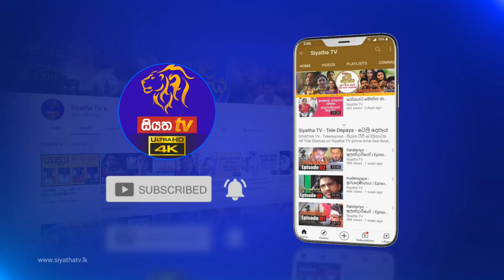අඩු වියදමකින් හදාගන්න පුළුවන් රසවත් කේක් එකක් | Piyum Vila | 01 - 09 - 2021 | SiyathaTV